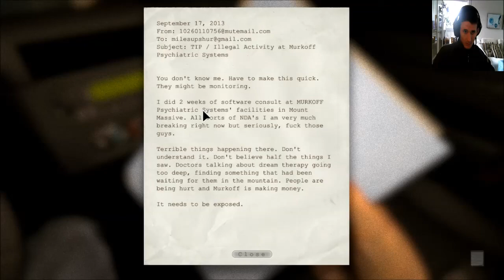Outlast ep 1